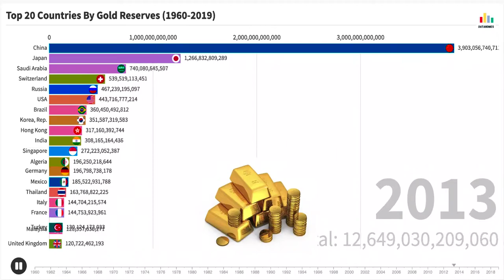20 Top 💰 Total Reserves Including Gold (1960 - 2019) | 📊 Datanomics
Thanks for taking a look at this data visualisation of the 20 Total Reserves Including Gold in current US $ (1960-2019).

Total reserves comprise holdings of monetary gold, special drawing rights, reserves of IMF members held by the IMF, and holdings of foreign exchange under the control of monetary authorities.

On this channel you will find interesting data and visualisations. Most of these data animations are bar chart races or row chart races.

[MUSIC]
Song: Grut by Patrick Patrikios